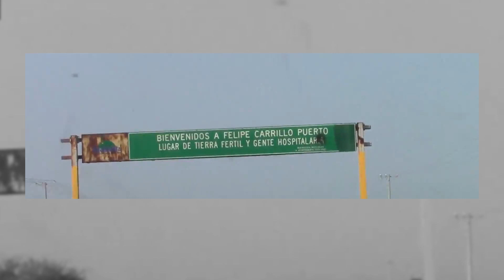Erick Aguirre, Joven Formado en Monarcas Morelia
Erick Aguirre, lateral de los Monarcas Morelia, es un joven prometedor para el futbol mexicano. Pese a sus 19 años, su experiencia en el Club y en selecciones nacionales es amplia.

Conoce más de este seleccionado juvenil.